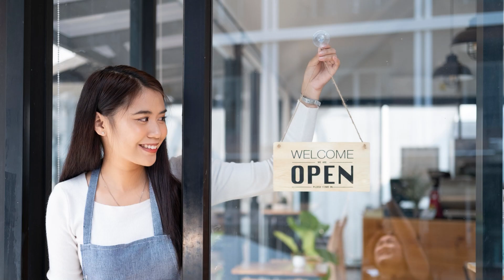[상생금융] 금융부담 줄이는 알뜰정보 확인하세요!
“따뜻한 손길…희망을 나눠요.”

은행권 ‘상생금융’🤝 지원정보
📌가계 - 가계 대출금리 부담이 한결 가벼워집니다.
📌자영업자 – 코로나 피해 어려움을 돕습니다.
📌중소기업 – 신속한 금융지원을 확대합니다.

하나은행과 금융감독원이 함께 합니다.

금융부담 줄이는 알뜰정보 확인 GO!